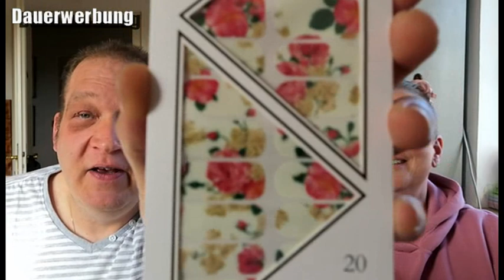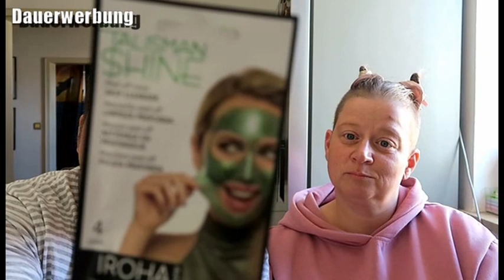Nächste Runde des Golden Girls Trashis......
Willkommen zu einer neuen Woche bei mir
Wir fangen wie gewohnt mit dem Expertenmontag an und bringen das Golden Girls Trashi mit
Mal schauen was wir so finden
Und diese Mädels sind mit dabei
Mit von der Party sind auch diese Girls
chaotinjasmin(Instagram)
THIS IS MY HAPPY PLACE (Marion Youtube)
Monika(Tjara81 Instagram)
diiidiana_(Instagram)
Nadines.lebensreich(Instagram)
Und ich natürlich
Und jetzt wünsche ich euch viel Spaß mit dem Video
Lg Steffi

Stefanie Bals
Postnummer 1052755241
Packstation 230
85290 Geisenfeld